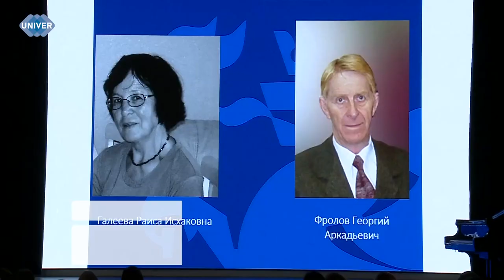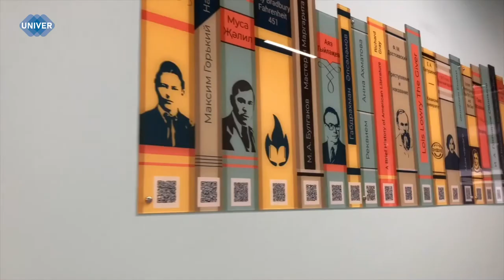КАФЕДРЕ ЗАРУБЕЖНОЙ ЛИТЕРАТУРЫ ИСПОЛНИЛОСЬ 20 ЛЕТ